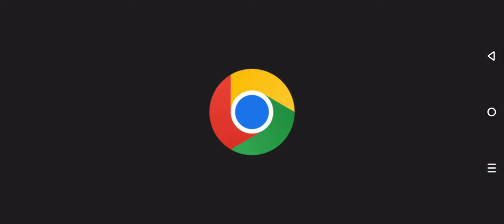Age of Apes Gameplay 6 Walkthrough | No Commentary | NoCopyRight (2024)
The world of humans has ended; the Age of Apes has begun! Monkeys are at war to launch Rockets into space in search for... bananas! Become part of the strongest Clan, create your own Gang, war with other apes, and be the first monkey to explore the galaxy!

Glorious rewards await those brave enough to go to war in Age of Apes!

- Manage your outpost, build an army, become the most powerful monkey of your Clan and lead them to war in this free MMO strategy